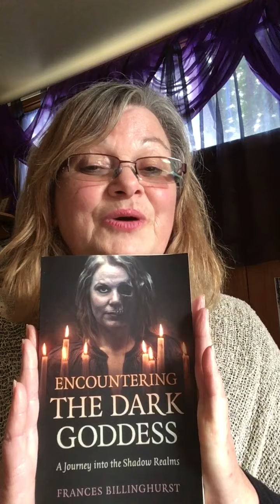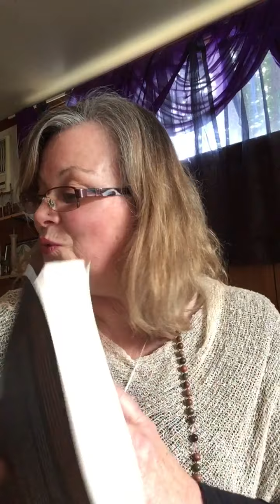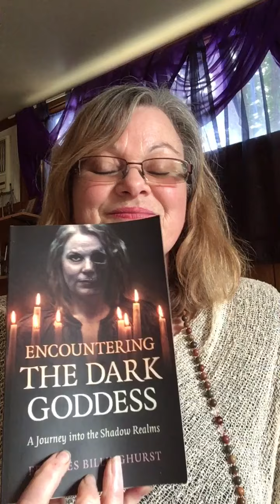Reading from Encountering the Dark Goddess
Encountering the Dark Goddess: A Journey into the Shadow Realms is my first book published through Moon Books where I introduce the reader to 13 aspects of the Goddess that I classify as "dark" - who are connected with the Underworld, who are wild and untamed, who challenge and shape us through challenges and initiations.

Encountering the Dark Goddess: A Journey into the Shadow Realms can be ordered through Jon Hunt Publishing

My books include:
:: Contemporary Witchcraft: Foundational Practices for a Magical Life (pending release, Moon Books, 2021)
 :: Encountering the Dark Goddess: A Journey into the Shadow Realms (pending release, Moon Books, 2021)
:: A Little Book of Wicca (TDM Publishing, 2020)
:: The Witch's Circle: A Practical Guide to the Art Magical (TDM Publishing, 2019)
:: Call of the God: An Anthology Exploring the Divine Masculine within Modern Paganism (TDM Publishing, 2015)
:: In Her Sacred Name: Writings on the Divine Feminine (TDM Publishing, 2014)
:: Dancing the Sacred Wheel: A Journey through the Southern Sabbats (TDM Publishing, 2014)

Where you can find me:
:: My writer's blog (where the rest of my published works can be found)
:: Chief Magick Maker and HPs at the Temple of the Dark Moon